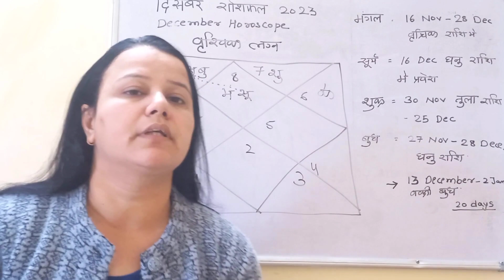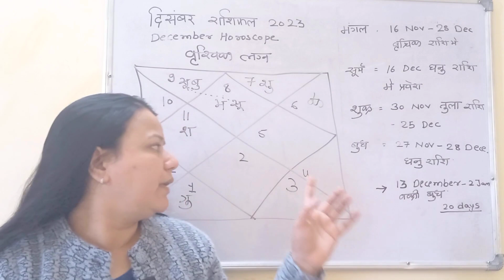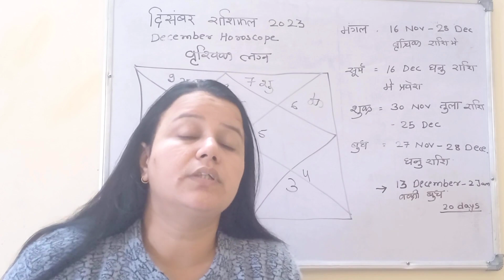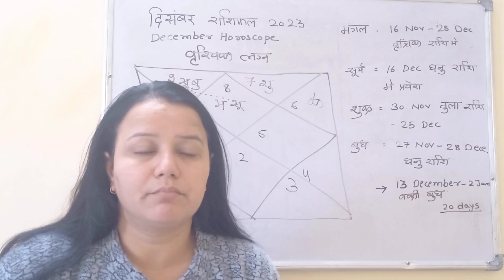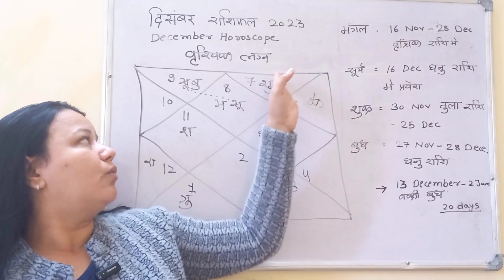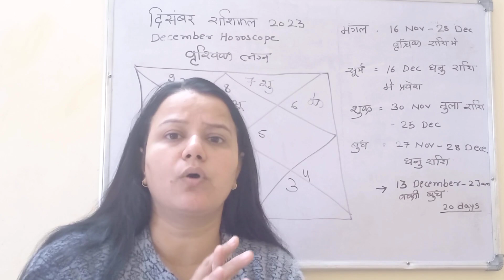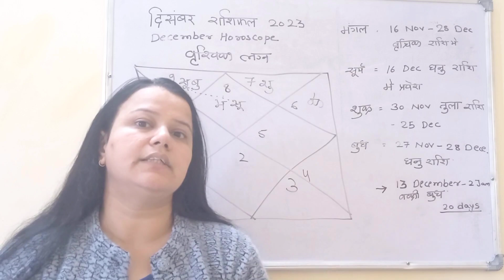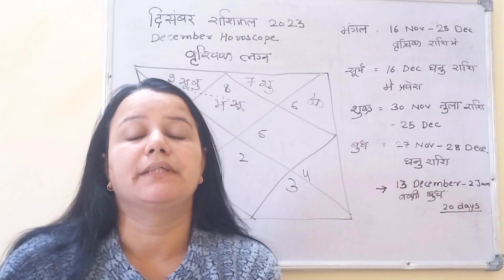Vrishchik Lagna | Scorpio Ascendant - Vrishchik Rashifal December 2023 | Scorpio Monthly Horoscope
Vrishchik Lagna | Scorpio Ascendant
Vrishchik Rashifal  December 2023 |Scorpio Monthly Horoscope

वृश्चिक लग्न का December 2023  महीने का राशिफल.